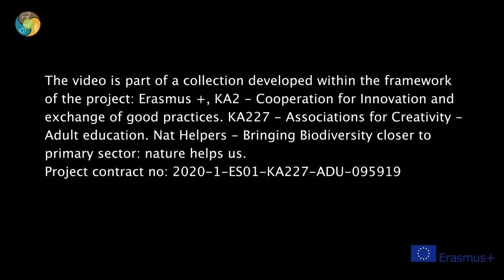12 Organic rice fields and biodiversity